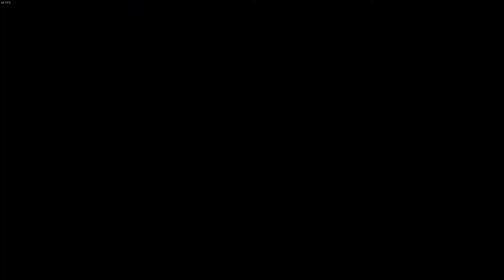Monster Hunter Rise [Rathalos & Anjanath & Mizutsune] [Charge Blade] 몬헌 리오레우스 안쟈나프 타마미츠네 2022-08-27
3마리~